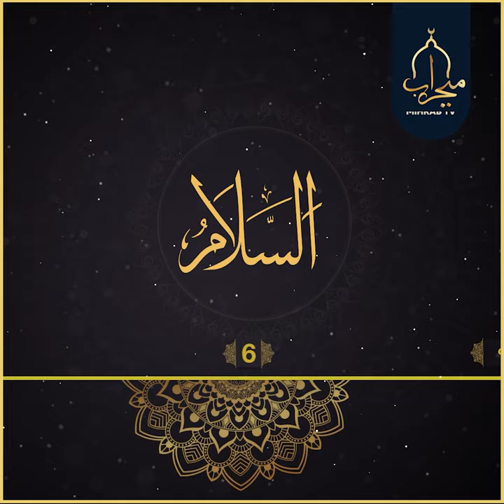السَّلَام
یەکێک لە ناوەجوانەکانی خودا